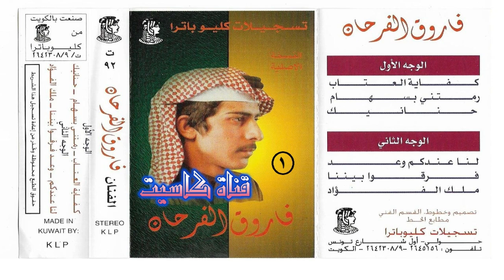فاروق الفرحان - كفاية العتاب - جلسة رقم 1